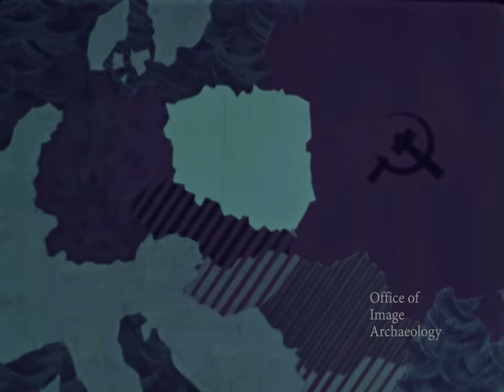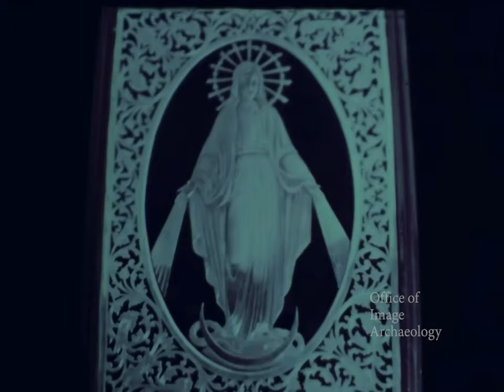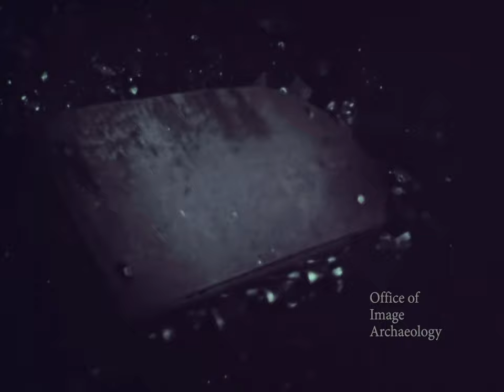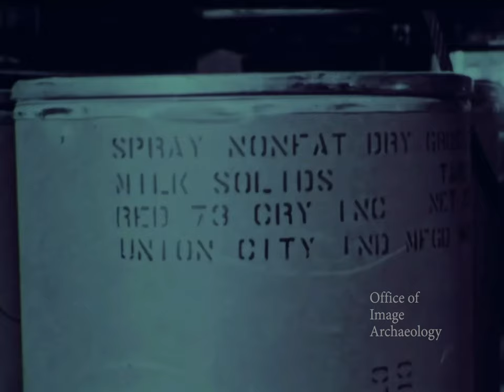1960, POLANDS, LAND UNDER COMMUNISM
hand corner.
1960, POLANDS, LAND UNDER COMMUNISM